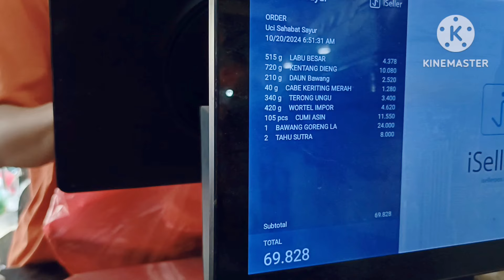Belanja mingguan hemat 201rb lengkap untk 4 orang.Bikin stok sambal cumi.Aktivitas dirumah minimalis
Belanja mingguan hemat 201rb lengkap untk 4 orang.Bongkar belanjaan dan foodprep.Bikin stok sambal cumi.Aktivitas dirumah minimalis
Kegiatan ibu rumah tangga sederhana yang rajin dan menyenangkan di rumah minimalis selain bersih bersih rumah.Belanja mingguan hemat untuk 3 dewasa 1 anak-anak lanjut foodprep cara mudah dan cepat untuk masak.Aktivitas harian irt bareng suami saat weekend.Bongkar dan menata belanjaan.Spill harga harga belanja kebutuhan.Masak sederhana.Bikin stok sambel cumi enak dan awet.Hidup hemat dengan belanja mingguan.Daily vlog ibu rumah tangga produktif sehari hari tanpa art.Kitchen aesthetic

Weekly shopping saves 201 thousand complete for 4 people. Unloading groceries and food preparation. Make stock of squid chili sauce. Minimalist home activities Simple housewife activities that are diligent and fun in a minimalist house apart from cleaning the house. Economical weekly shopping for 3 adults 1 child and food preparation, easy and fast way to cook. Daily housewife activities with husband at the weekend. Unpacking and organizing groceries. Spill Prices for shopping for necessities. Simple cooking. Make a stock of delicious and long-lasting squid chili sauce. Live economically with weekly shopping. Daily vlog of a productive housewife every day without art. Kitchen aesthetic

Assalamu'alaikum...terimakasih sudah mampir di channelku yang berisi kegiatan ibu rumah tangga sehari hari,aktivitas ibu rumah tangga,rutinitas ibu rumah tangga mulai dari bersih bersih dan beberes rumah,masak menu harian yang sederhana,foodpreparation,budgeting...bagaimana aku mengatur keuangan keluarga untuk belanja terutama belanja mingguan hemat,
Semoga kalian menikmati dan ada manfaatnya

Salam Hangat
Daily Sholihah Family

calmliving​정리정돈​나만의가구​